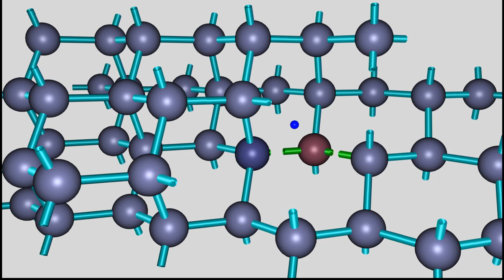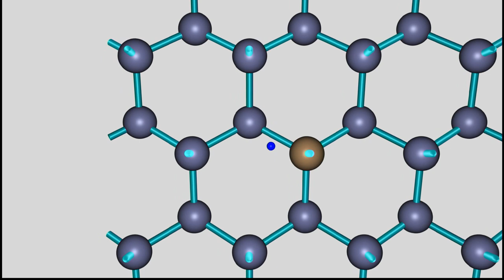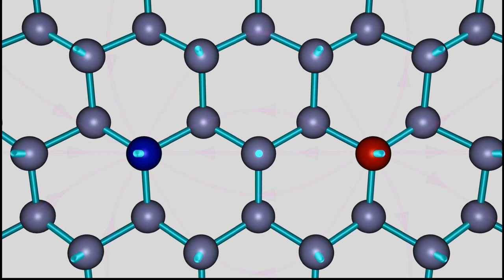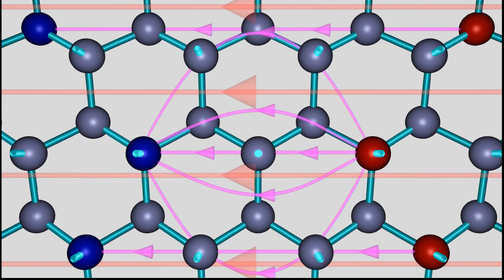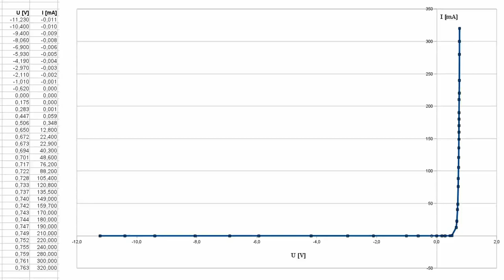p-n-Übergang einer Halbleiterdiode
In diesem Film werden die Vorgänge innerhalb einer Diode in einer 3D-Animation verdeutlicht. Besprochen wird die Diffusion und Rekombination von Elektronen und Löchern, sowie die Ausbildung elektrischer Felder in der Sperrschicht. Im zweiten Filmteil wird die Strom-Spannungs-Kennlinie eines derartigen p-n-Übergangs sowohl in Sperrichtung als auch in Durchlassrichtung in einer experimentellen Versuchsreihe erfasst.